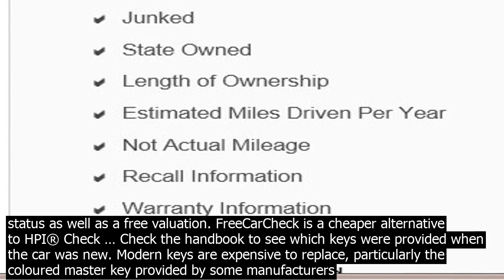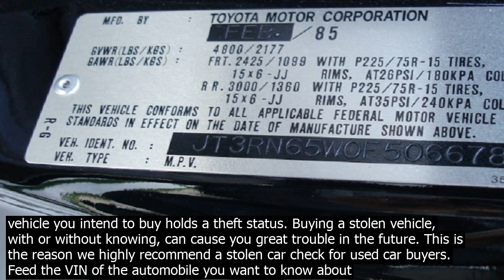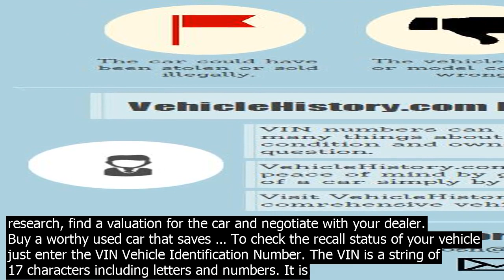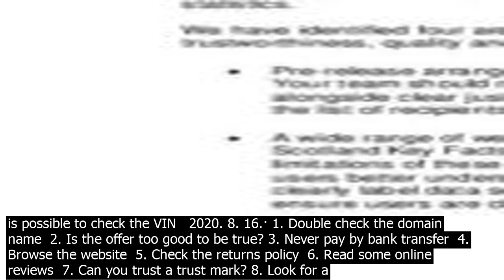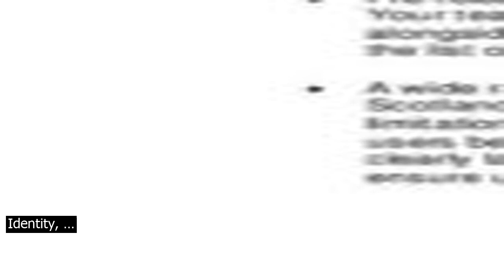Check vin govuk key places you can check number on the vehicle. there are four locatio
Places you can Check VIN Number on the Vehicle. There are four locations where you can typically find your cars VIN. Check the drivers side dashboard. The first location you should look to find your VIN is on the top of your dashboard on the drivers side. Check … We will check all of the information listed plus coirm key vehicle spec and data. Vehicle Check promise If the vehicle you check is revealed to have been written off category A and B only, scrapped or currently listed as stolen, well give you another Vehicle Check for FREE. DVLA Vehicle Check Services Online Vehicle Enquiries. Using the online vehicle enquiry service you can find out a vehicles  Year of manufacture  Date of first registration  Engine capacity  Colour  CO2 emissions  Tax status and rate  MOT status  Several companies exist who will check major statuses of a vehicle, including  Vehicle make and model and engine size 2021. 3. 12.· The hom.e of the FREE vehicle check. Get an instant report on any vehicles history, write off, accidents, outstanding finance, scrap status, MOT history and Tax status as well as a free valuation. FreeCarCheck is a cheaper alternative to HPI® Check … Check the handbook to see which keys were provided when the car was new. Modern keys are expensive to replace, particularly the coloured master key provided by some manufacturers to programme new spare keys to the car. Are locking wheel nuts fitted? Check that the special adapter required is included with the tool kit. One of the key steps before purchasing a used car is to get a stolen car check. This crucial check will let you know if the vehicle you intend to buy holds a theft status. Buying a stolen vehicle, with or without knowing, can cause you great trouble in the future. This is the reason we highly recommend a stolen car check for used car buyers. Feed the VIN of the automobile you want to know about in the corresponding look up field. Click on the Check VIN button. The moment you press on the check VIN button, an exclusive history report coerning the automobile you are interested in will pop up on the screen in a few minutes. The next step is to study the report and understand it. This service will help you check all the key data on the car or vehicle of your choice in a matter of seco.nds. No need to visit your local DMV to get relevant lic.ense plate records. Our specially designed tool is just what you need! It will save you from unnecessary … This is the Kawasaki VIN decoder. Every Kawasaki car has a unique identifier code called a VIN. This number co.ntains vital information about the car, such as its manufacturer, year of production, the plant it was produced in, type of engine, model and more. For instance, if someone wants to buy a car, it is possible to check the VIN   Check   the field for Use this certificate as a trusted root and click OK twice to close this and the next window. Click Validate Signature to execute the validation. Note    Once NIC sub CA for NIC 2011, National Informatics centre has been as a Trusted Identity, … Our car history check helps and protects you from buying a vehicle with a hidden history, like being a write off, scrapped, stolen or having outstanding car finance. Why not take a look at our sample vehicle report and see the level of information and data included in our premium car history checks. Search its reg number and get a scrapped car check. Find out if the car was set for scrapping or not, then check the V5C count. Once you have done your research, find a valuation for the car and negotiate with your dealer. Buy a worthy used car that saves … To check the recall status of your vehicle just enter the VIN Vehicle Identification Number. The VIN is a string of 17 characters including letters and numbers. It is recorded on the vehicles V5 Certificate log book and on the vehicle itself – usually on the drivers side door pillar, on the windscreen or dashboard or under the bonnet. Vehicle identification number VIN A VIN is a 17 character ID number that identifies your vehicle. Vehicle identification numbers VINs help combat fraud and are the main way we identify vehicles for registration and other processes. Warrant of fitness and certificate of fitness inspections check the VIN. The poce or vehicle inspectors may also   Feed the VIN of the automobile you want to know about in the corresponding look up field. Click on the Check VIN button. The moment you press on the check VIN button, an exclusive history report coerning the automobile you are interested in will pop up on the screen in a few minutes. The next step is to study the report and understand it. If you have bought a used car that didnt come with a full service history you might be able to track down some of it, giving you peace of mind and potentially increasing the c